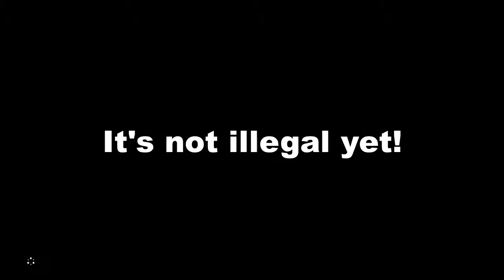HTOH plays Breath of the Wild Ep. 4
I misrendered this the first time. Gah. Oh well. This is what happens when I'm hurried to put out episodes.

Inconceivable Scene from "The Princess Bride", 1987, 20th Century Fox